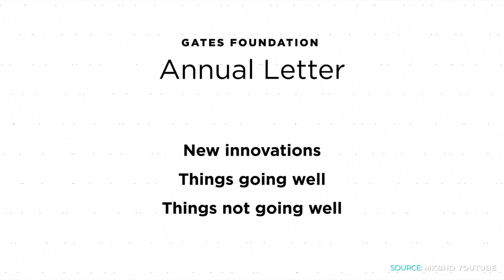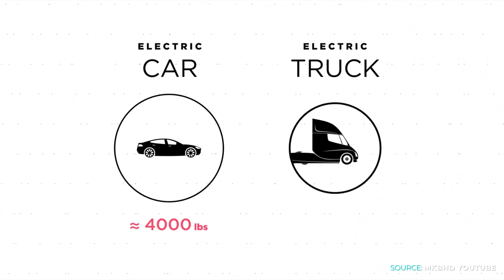Bill Gates Talk | Bill Gates on Electric cars, AI, Philanthropy and Saving the World | Syntax TV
👉Watch Bill Gates talking about electric cars, AI, philanthropy and saving the world.

🎓About Syntax Technologies:
Syntax Technologies offers relevant, practical curriculum in an inclusive environment. Classes are very well organized and lectures are easy to understand, even for those who have zero IT background.
Syntax Technologies provides practical career training in IT. We empower your today to transform your tomorrow — through practical career training in IT 👨‍💻👩‍💻